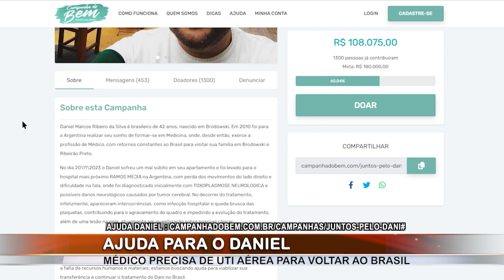Família precisa de R$ 200 mil para custear UTI Aérea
A família de um médico de 42 anos, natural de Brodowski (SP), pede ajuda. Profissional trabalhava na Argentina, teve complicações de saúde e segue internado em Buenos Aieres há mais de 50 dias. Para se tratar no Brasil, ele precisa de uma UTI Aérea, cujo custo pode chegar a R$200 mil.

Reportagem: Patrícia Bonelli